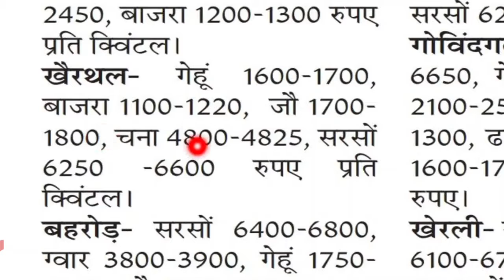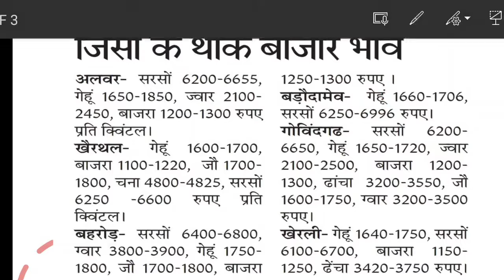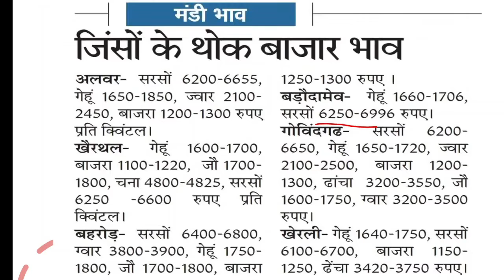अलवर बहरोड खैरथल बड़ौदामेव गोविंदगढ़ खेरली मंडी भाव ताजा, आज का मंडी भाव